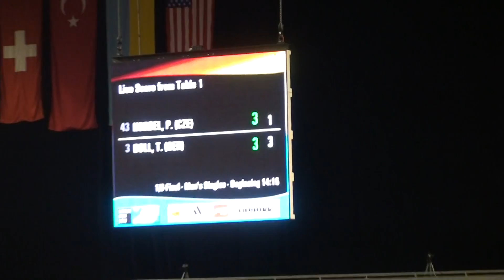20100320154825 8 Dimitrij Ovtcharov Germany 10 Xu Xin China